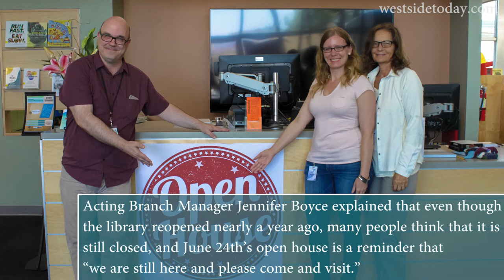The Fairview Branch Library Presents: The Santa Monica Youth Orchestra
It is OPEN HOUSE at the Fairview Branch Library and the librarians are inviting the community to a day of activities, this includes a special live concert performance by the Santa Monica Youth Orchestra, which was founded by Shabnam Fasa in 2011.